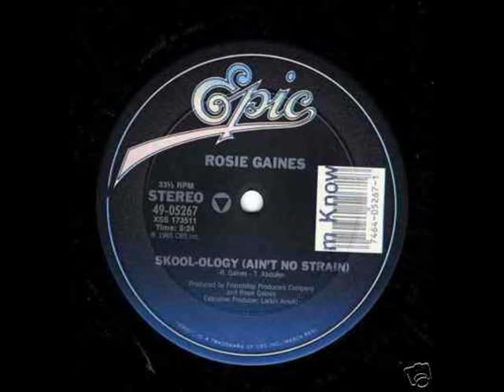Rosie Gaines - Skool Ology (Ain't No Strain)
Old School Funk - 1985